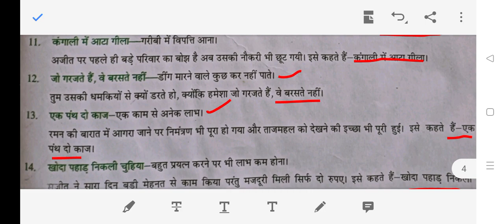लोकोक्तियाँ एवं उनका अर्थ और वाक्यों में प्रयोग part-3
किसी विशेष स्थान पर प्रसिद्ध हो जाने वाले कथन को 'लोकोक्ति' कहते हैं। दूसरे शब्दों में- जब कोई पूरा कथन किसी प्रसंग विशेष में उद्धत किया जाता है तो लोकोक्ति कहलाता है। इसी को कहावत कहते है। उदाहरण- 'उस दिन बात-ही-बात में राम ने कहा, हाँ, मैं अकेला ही कुँआ खोद लूँगा।

if you want to get this pdf file, please join our Telegram channel.